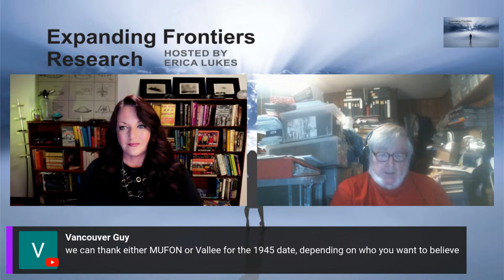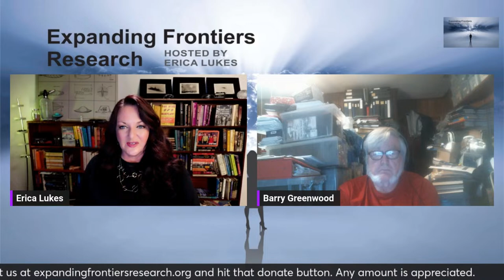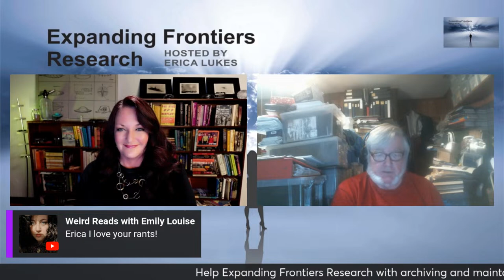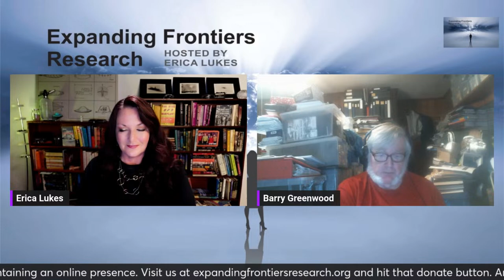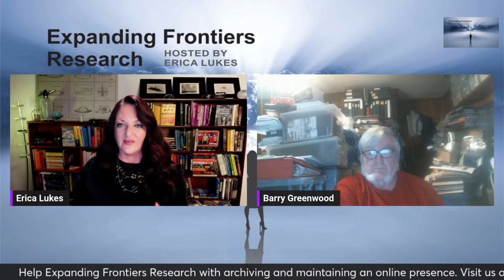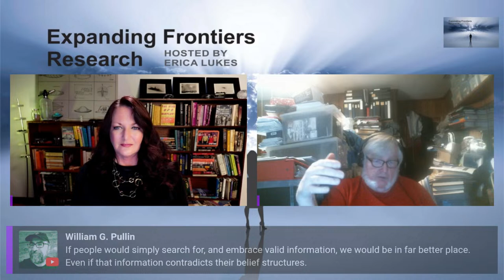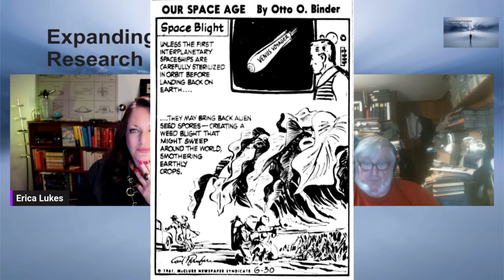Barry Greenwood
Longtime writer, researcher, archivist, and Expanding Frontiers Research board member Barry Greenwood joins Erica Lukes. Be sure and check this episode out for updates on developing stories, considerations of circumstances surrounding the much discussed AARO report, and much more!